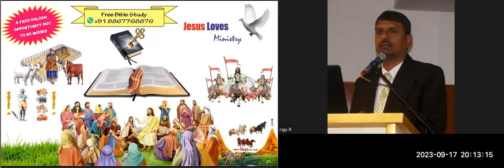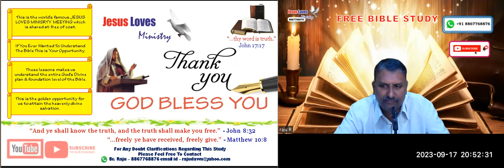Church Part - 4 Free Kannada Bible Study - Br Raju - 8867768876 Jesus Loves Ministry 17-9-2023